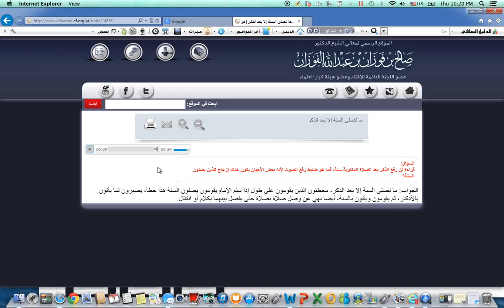Make Dhikr After Salat Or Stand And Pray Sunnah Immediately? Which is Sunnah?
Allamah Bin AL-Fawzaan